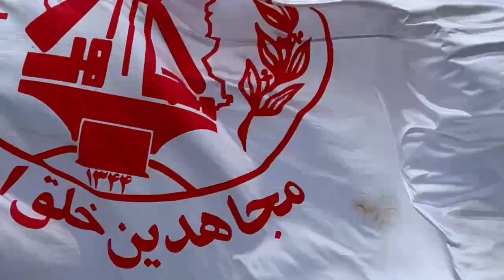تظاهرات یاران شورشگر در لوکزامبورگ همزمان با اجلاس وزاری خارجه اتحادیه اروپا - ۳ اردیبهشت ۱۴۰۳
تظاهرات یاران شورشگر در لوکزامبورگ همزمان با اجلاس وزاری خارجه اتحادیه اروپا

۳ اردیبهشت ۱۴۰۳

محکومیت جنگ‌افروزی و تروریسم رژیم آخوندی

فراخوان به لیست‌گذاری تروریستی سپاه پاسداران خامنه‌ای